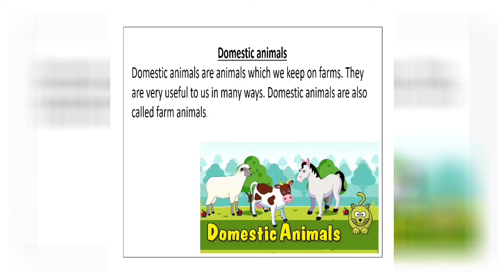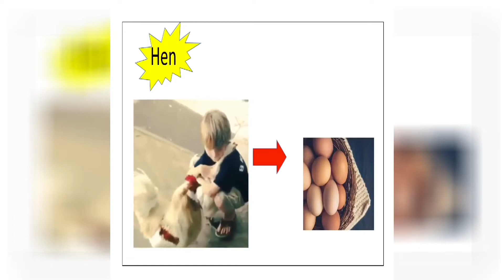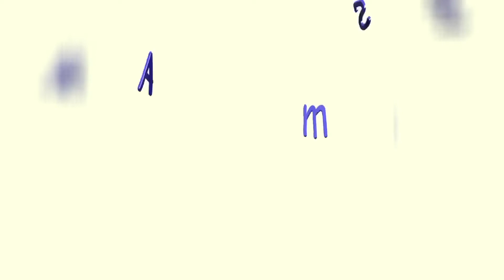Domesticated animals Lesson on Domestic animals | Jmaffou Relax Sounds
Domesticated animals are animals that have been selectively bred and genetically adapted over generations to live alongside humans. They are genetically distinct from their wild ancestors or cousins.

Animal domestication falls into three main groupings: domestication for companionship (dogs and cats), animals farmed for food (sheep, cows, pigs, turkeys, etc.), and working or draft animals (horses, donkeys, camels).

Animals that make good candidates for domestication typically share certain traits:

    They grow and mature quickly, making them efficient to farm.
    They breed easily in captivity and can undergo multiple periods of fertility in a single year.
    They eat plant-based diets, which makes them inexpensive to feed.
    They’re hardy and easily adapt to changing conditions.
    They live in herds or had ancestors that lived in herds, making them easy for humans to control.

Animal domestication falls
Domesticated animals
animals farmed
draft animals